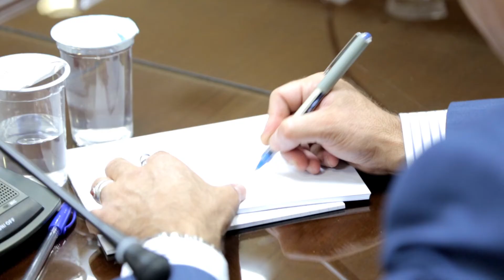الحكومة_في_أسبوع: "البدء بالحوار وتنفيذ التعهدات" 23 - 28 حزيران 2018